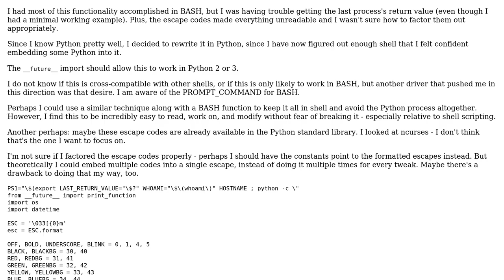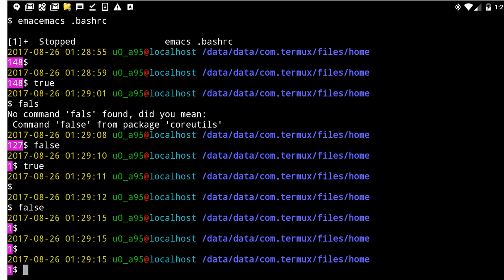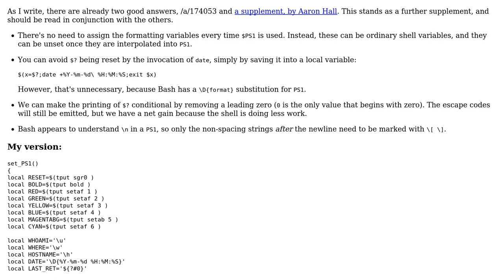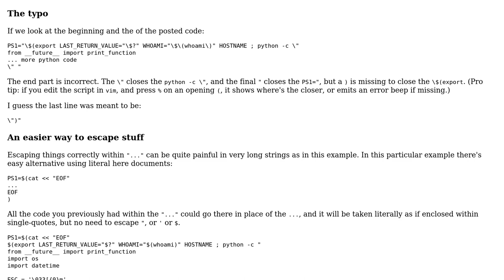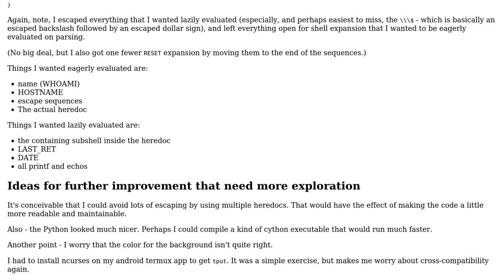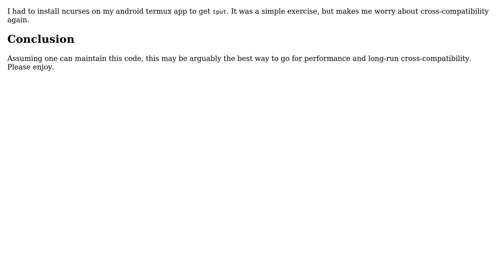PS1 for Bash prompt showing last exit status, written mostly in Python (3 Solutions!!)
PS1 for Bash prompt showing last exit status, written mostly in Python

With thanks & praise to God, and with thanks to the many people who have made this project possible! | Content (except music & images) licensed under CC BY-SA | Music | Images & others | With thanks to user Toby Speight user janos user Aaron Hall user 200_success and the Stack Exchange Network Trademarks are property of their respective owners. You are responsible for your own actions.